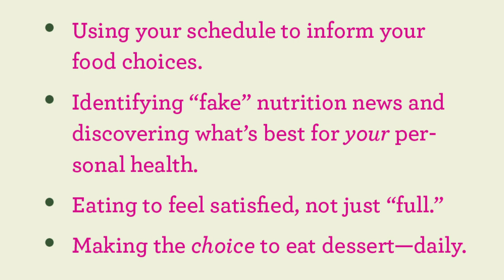Meet The Author: Jaclyn London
Meet Jaclyn London, author of "Dressing On The Side (and Other Diet Myths Debunked)"

Jaclyn London MS, RD, CDN is a New York City-based registered dietitian and Nutrition Director at Good Housekeeping. She is an adjunct professor of nutrition at Touro College; guest lecturer in sports nutrition at SoulCycle, and previously served as senior clinical dietitian at The Mount Sinai Hospital. Jackie holds a Master’s Degree in Clinical Nutrition and Dietetics from NYU (from where she also completed her Dietetic Internship), and earned her Bachelor’s degree from Northwestern. At Good Housekeeping, she is responsible for execution and oversight of all nutrition-related content across the brand’s platforms, including Good Housekeeping Seal applications in the food space and developing the Good Housekeeping Nutritionist Approved Emblem and incubator program.